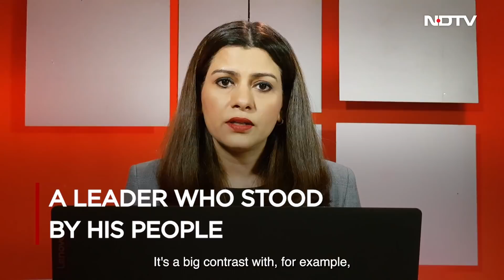Ukraine's Zelensky - From TV Star To War Hero | Hot Mic with Nidhi Razdan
Volodymyr Zelensky: How the former actor and comedian became Ukraine's President and a hero for the world.